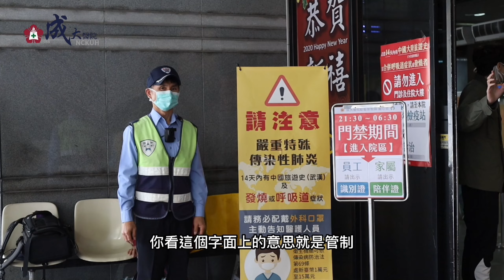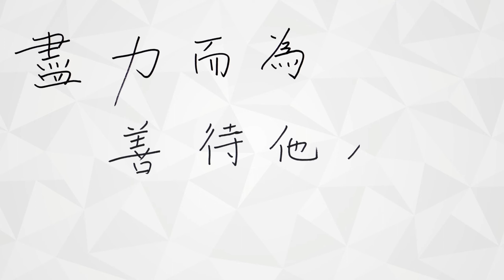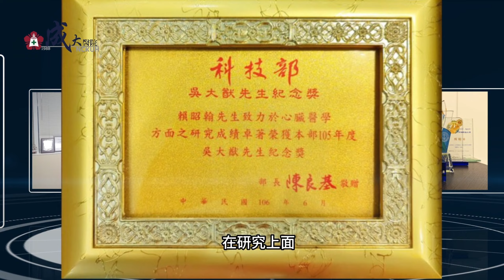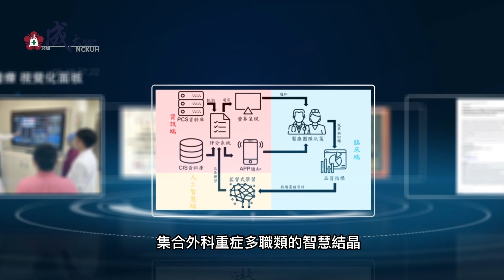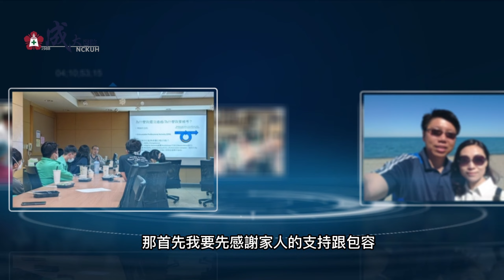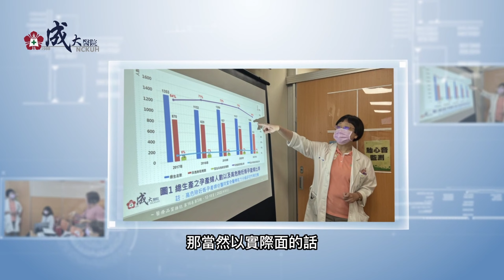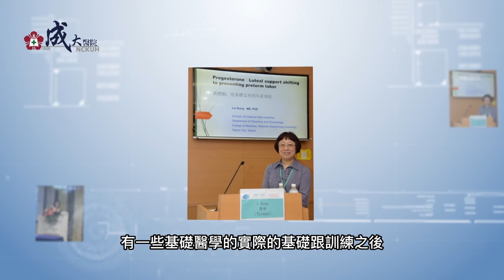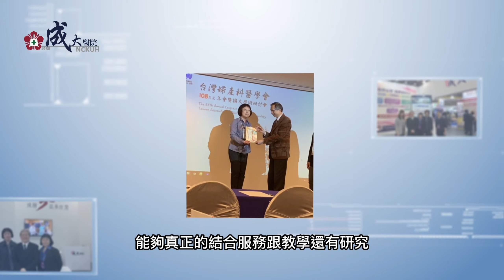成大醫院111年績優醫師專訪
版權屬國立成功大學醫學院附設醫院，歡迎分享。